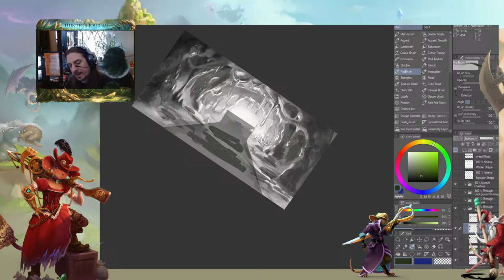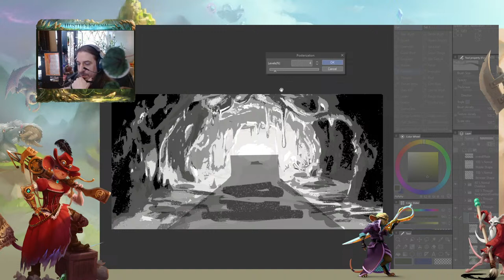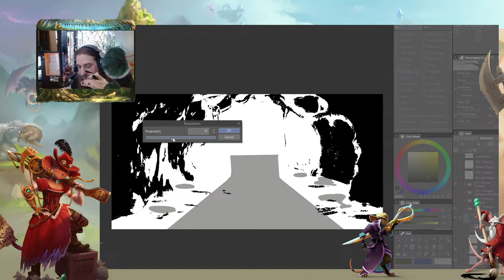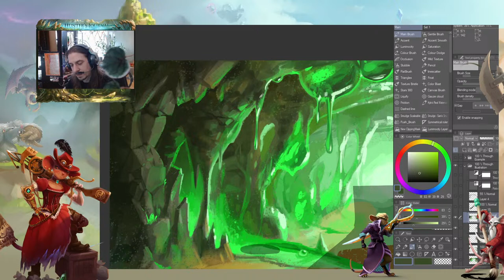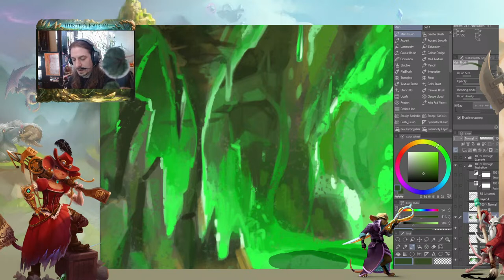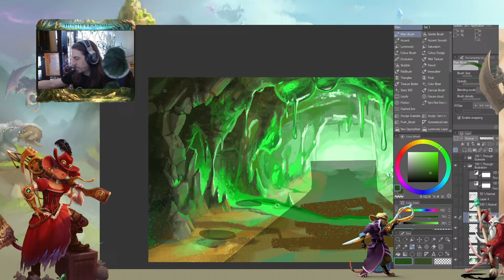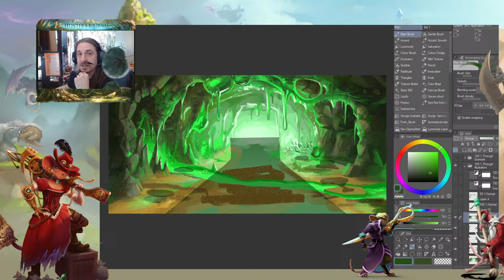MouseHunt: Feedback Friday Art Edition - April 12th, 2024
Join Jacob for a day of live painting.